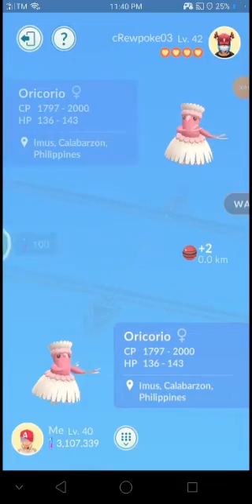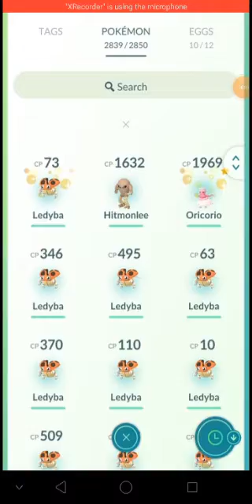"LEDYBA" Spotlight Hour Lucky Surprise in Pokemon GO!